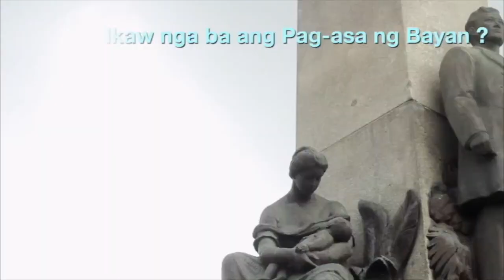EL GENIO DELA RAZA Pepe & Josh Encounter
A 90-minute advocacy film called El Genio De La Raza (Ang Henyo/The Genius of the Race) shows how young people today connect with older people about their study habits, gaming prowess , and other leisure activities. The movie develops a fusion on the previous generation, best seen in the 1890s, which saw the rise of Dr. Jose Rizal. As a small child, Rizal enjoyed playing simple games like turumpo, patintero, and taguan, as opposed to the sophisticated video games popular nowadays, exemplified by the young Joshua. The movie also serves as a reminder of the proper behavior and good manners that the young people of the pre- and post-Hispanic eras demonstrated, but which today's youngsters appear to have lost. Jose Rizal, a genius who predicted that one day he would be a hero in his own right, serves as an example of the Malay race in this context.
It is a display of a tenacious, diligent, and pious family that can motivate Filipino families today in the face of the post-pandemic and any other challenges ahead.